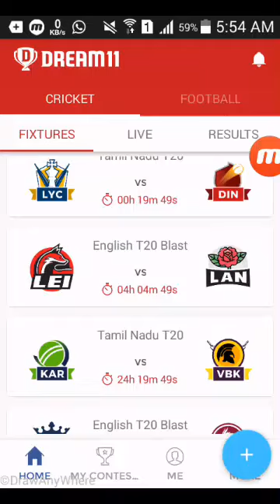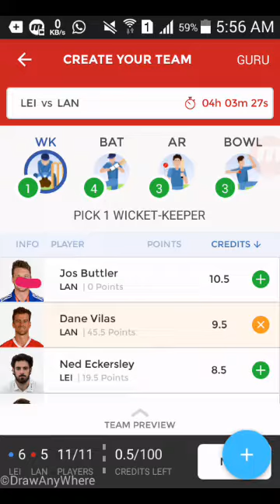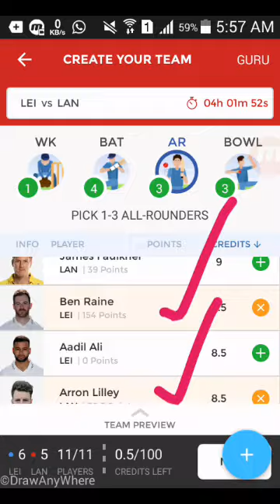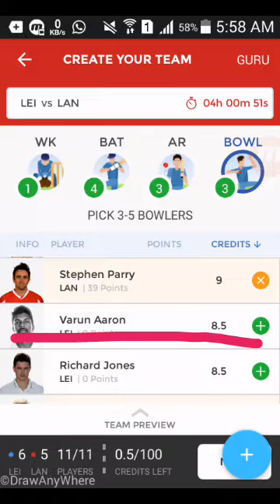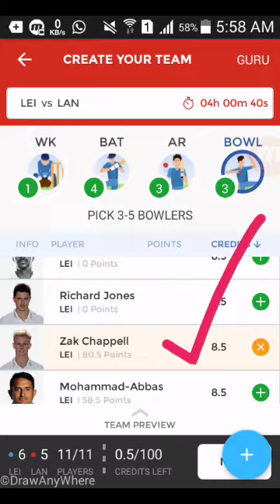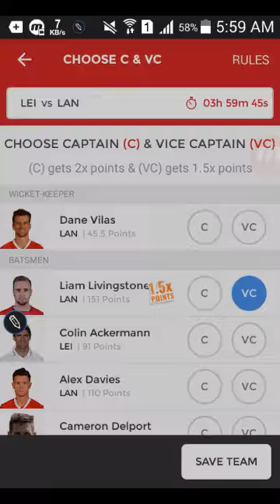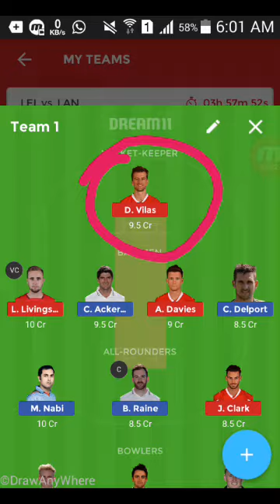Lei vs lan dream 11 team and news and all news